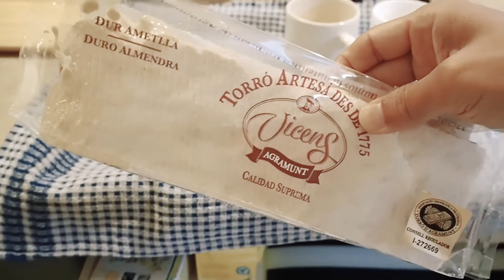กาแฟยามบ่าย ในสวนที่บ้าน Limoux ฝรั่งเศส ชีวิตในต่างแดน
ขอบคุณทุก ๆ การรับชม
ขอบคุณทุก ๆ คอมเมนท์
ขอบคุณทุก ๆ ไลค์
และ ...

เมื่อคุณมา เราจะนำพา
แต่ความสดใส มาให้กับท่าน

มีลูกบอกลูก มีหลานบอกหลาน
มีเพื่อนบอกเพื่อน หรือ ...
ถ้าไม่มีใคร ไม่รู้จะบอกใคร
บอกคนรู้ใจก็ได้ นะคะ ว่า ...
อย่าลืม !! มาชมคลิปของ พี่ตี๋
ในช่อง : ที ตันเสนีย์ ชาแนล